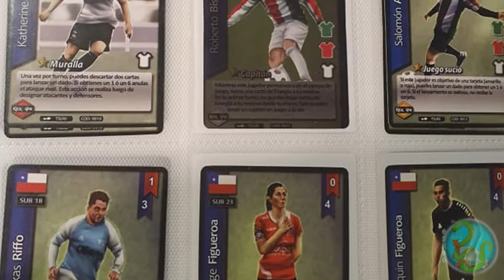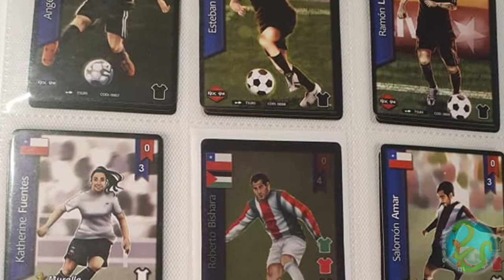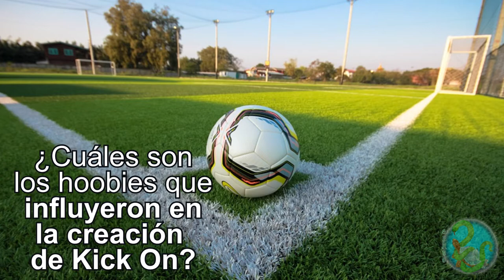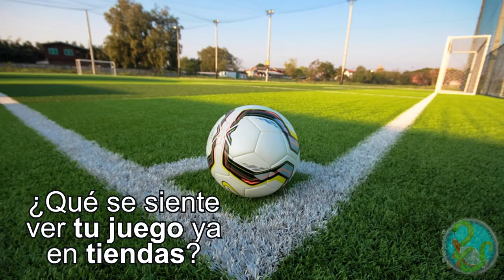Entrevista a Ceku (Creador de Kick On)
¿Sabías que existe un TCG para los amantes del futbol?
Te presentamos 'Kick On', juego de cartas coleccionable en dónde puedes ser tu propio DT y dirigir a tu equipo a la victoria. Conversamos con Miguel, Alias 'CEKU', quien es el creador de este juego. Conoce el difícil camino para crear un TCG y conoce la historia detrás de este entretenido juego.